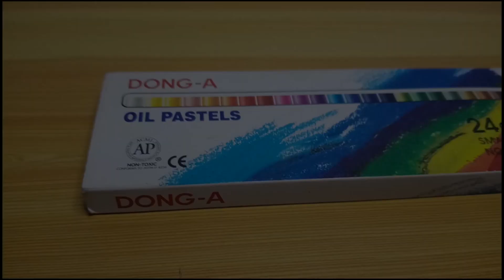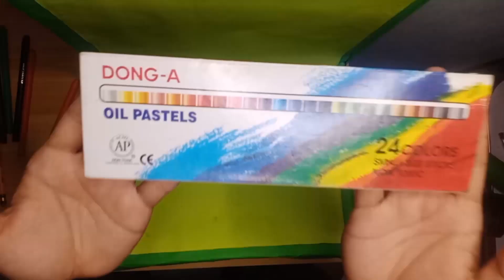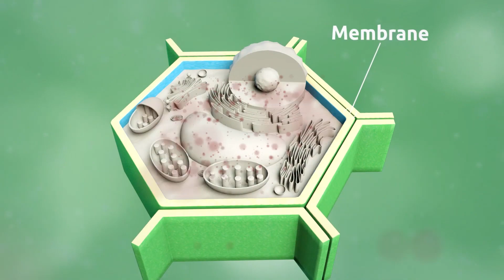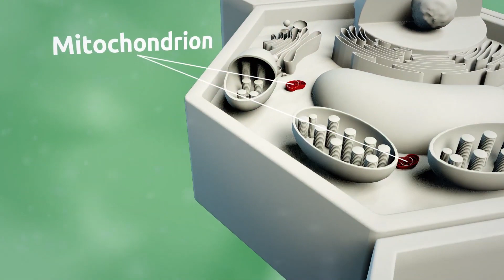3D PLANT CELL MODEL | UBANDO, FRANCIS G.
PT MIDTERM IN GENERAL BIOLOGY 1

SUBMITTED BY: FRANCIS G. UBANDO
SUBMITTED TO: SIR JOEL PENAFLORIDA